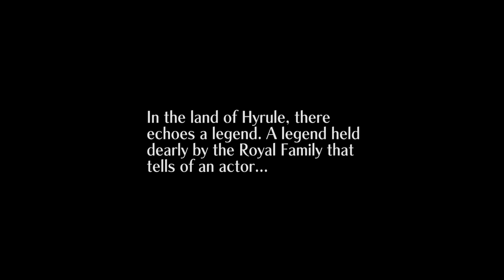Legend of Zelda: The Cage's Mask Mod - Official Release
After THREE YEARS the mod is finally ready for release! Everyone interested should visit the link above and follow the instructions to get it working for themselves. Alternatively, if you don't want to play all the way through Majoras Mask to see all the edited elements, mod creator Shayne Hawke and Taquito are running a full playthrough of the game on their new YouTube channel.

Hope you all enjoy this little trailer and find your faith in Cage within the mod itself! This texture pack and video were both created by my talented buddy Shayne Hawke, show him some love!

Song:
Time's End - Theophany